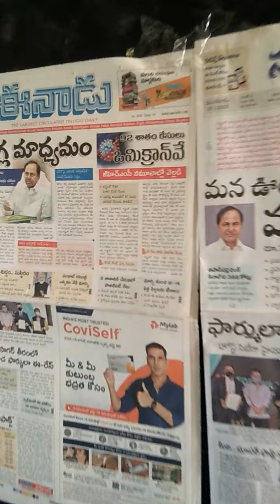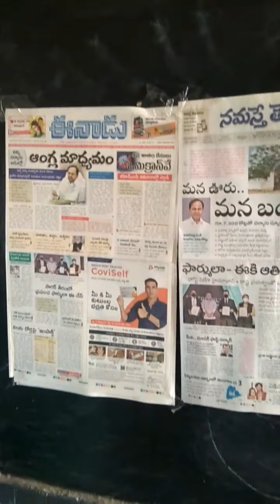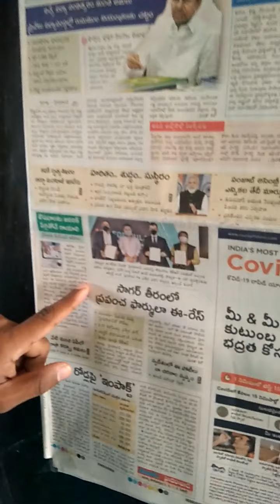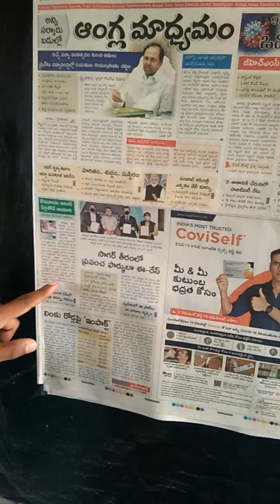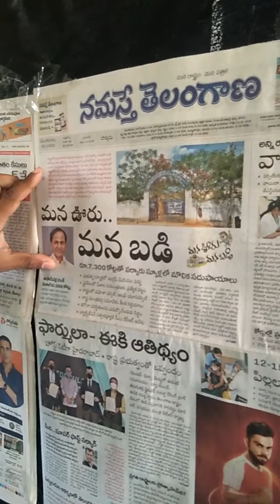suri mana news ll 18-01-2022 ll shalipailwan ll morning news#